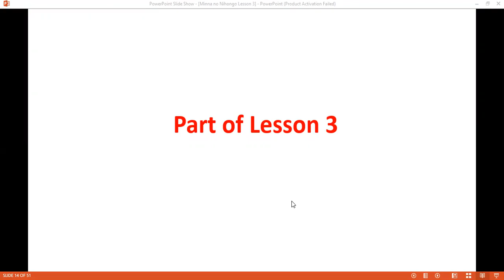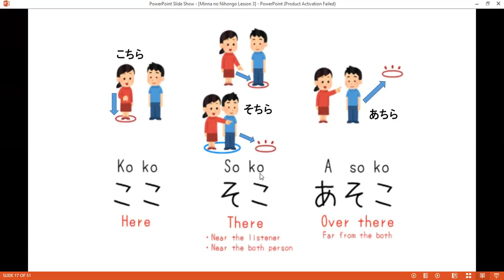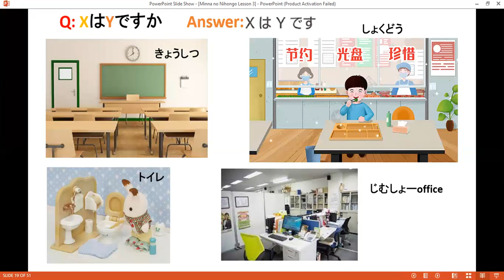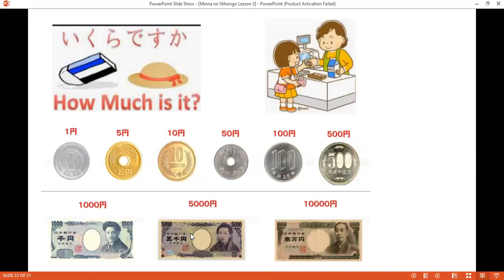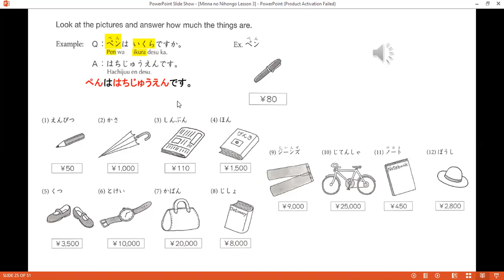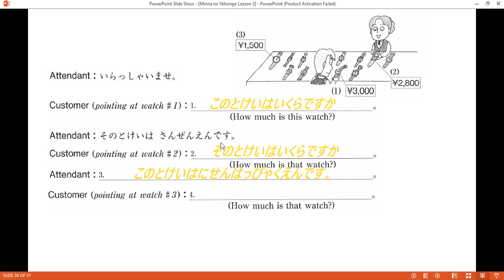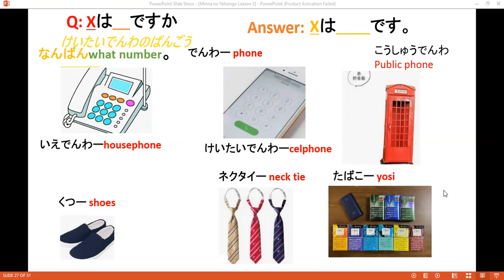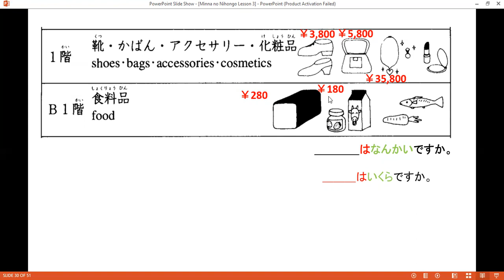May 5,2021 MNN L3